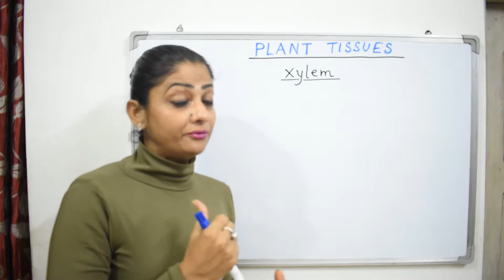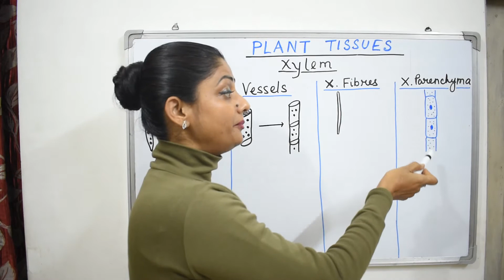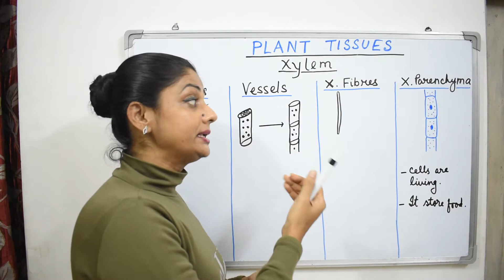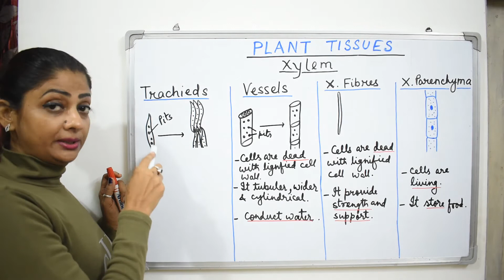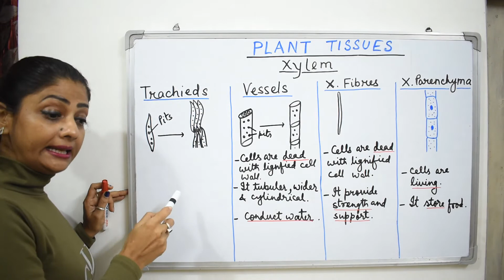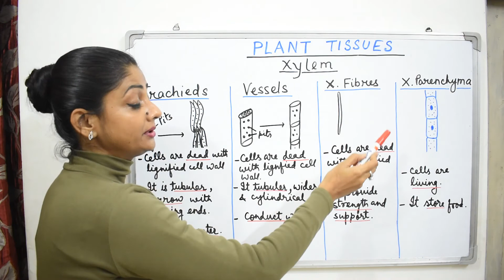TISSUES | COMPLEX PERMANENT TISSUE - XYLEM | CLASS - 9 | BIOLOGY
Class - 9
Subject - Biology
Chapter - Tissues
Topic - Xylem

1)Xylem is a complex permanent tissue .
2) Xylem is made up of 4 type of cells -
a) Tracheids
b) vessels
c) xylem fibres
d) Xylem parenchyma